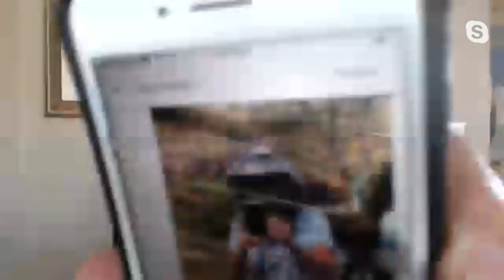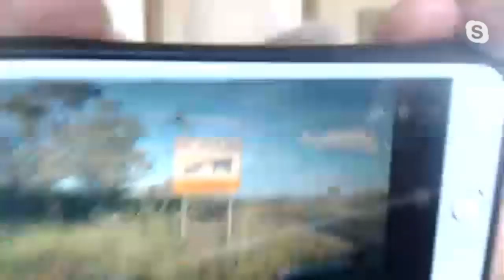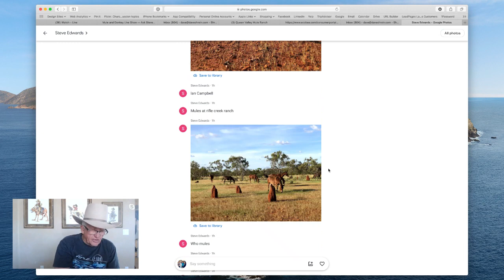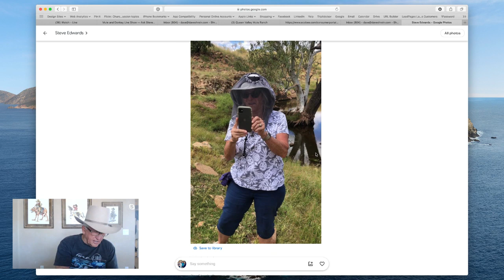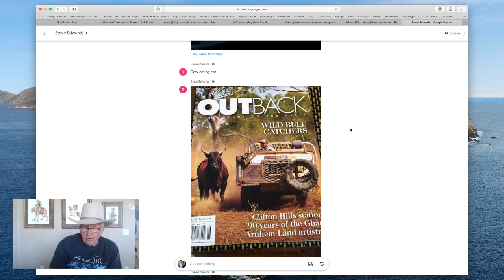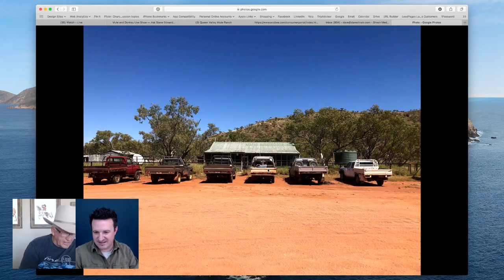Speeding Up and Slowing Down Your Animal, Tips for Mule Saddle Care, Tight Inside Leg Turning & More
In this episode, Steve Edwards, owner of Queen Valley Mule Ranch in Queen Valley, Arizona takes time to talk about how to speed up or slow down your mules and donkeys, tips for saddle care (and resale value of Steve’s saddles), advanced leg aids for tight inside leg turning, and A Whole Lot More!

0:00 Welcome Steve back to the USA!
8:00 Steve’s shirts
10:58 How to get a burro to run for a race?
13:58 Horse person versus mule person and problems.
15:00 Rope halter placement.
16:23 How to slow down a pocket rocket mini-mule?
18:06 Projecting human feelings onto mules and mistakes in communicating with them.
22:57 Training 3-month old Australian shepherd commands
25:00 Watch the replays of Ask Steve-over 50 hours available!
27:27 Bridle and saddle for 2-year old Belgium mule?
31:54 Correct seat and leg aids with mules.
34:50 Explanation of tight inside leg when turning.
36:43 Hind quarters higher on mule.
38:40 Testimonial of new Ultra Light Saddle.
39:20 Mule saddle bars versus horse bars.
41:48 How do you know what saddle will fit your animal?
-Link to article Mule Saddles: Everything you need to know!
46:50 Opinion on foam pad knee savers on Tapaderos.
49:32 Can you use a mule saddle on a horse?
50:25 Resale value on Steve’s saddles and tips for fender care.
51:20 When do you start after listening to Steve’s advice?
54:20 Steve’s visit to Australia in Pictures.
1:05:04 Steps to taming a wild mule.
-Link to Dr. Robert Miller’s Book on Imprinting
1:08:20 Please pray for first responders!